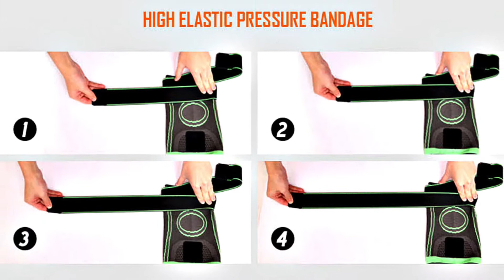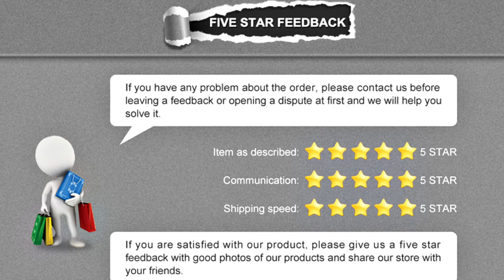Knee Pad Professional / Aliexpress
AOLIKES 1PCS 2020 Knee Support Professional Protective Sports Knee Pad Breathable Bandage Knee Brace Basketball Tennis Cycling
Knee Pad

Specifications:

Brand: AOLIKES
Material: Nylon,Spandex,Latex
Color: Green/Black/Orange/Pink/Blue
Size: S/M/L/XL/XXL/XXXL
S--  Top width 15.5cm, down width 13.5cm, length 26cm
Recommended leg  circumference 30-35 cm,Suit for weight 45-60KG
M-- Top width 16cm, down width 14cm, length 26cm
Recommended leg  circumference 35-42 cm,Suit for weight 60-75KG
L-- Top width 17.5cm, down width 15.5cm, length 27cm
Recommended leg  circumference 42-52 cm,Suit for weight 75-90KG
XL-- Top width 18.5cm, down width 16.5cm, length 27cm
Recommended leg  circumference 52-57 cm,Suit for weight 90-105KG
XXL-- Top width 19.5cm, down width 17.5cm, length 28cm
Recommended leg  circumference 57-63 cm,Suit for weight 105-120KG
XXXL-- Top width 20.5cm, down width 18.5cm, length 28cm
Recommended leg  circumference 63-68 cm,Suit for weight 120-135KG